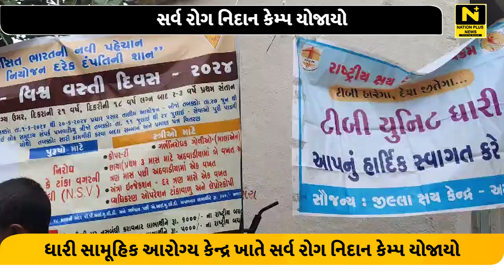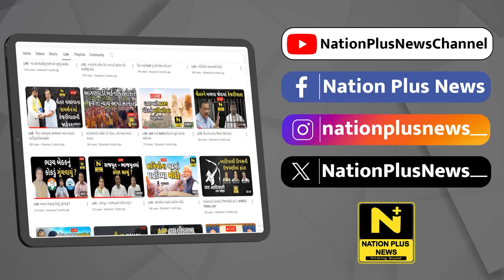સર્વ રોગ નિદાન કેમ્પ યોજાયો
ધારી સામૂહિક આરોગ્ય કેન્દ્ર ખાતે સર્વ રોગ નિદાન કેમ્પનું આયોજન કરવામાં આવ્યુ હતુ.